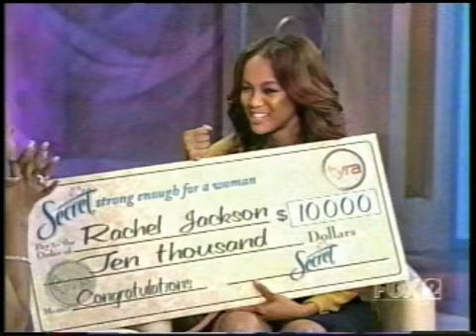Tyra Banks Gives Gift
This Ordinary Girl received a gift that changed her life!!!